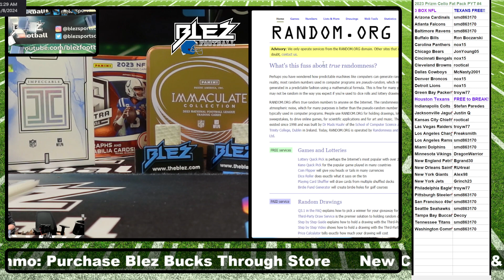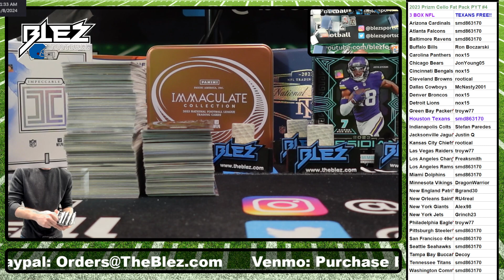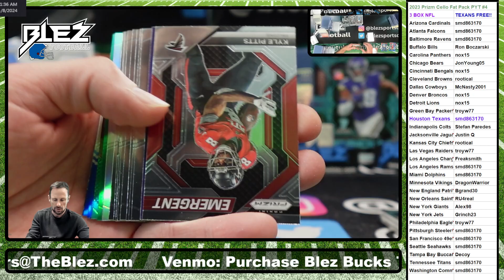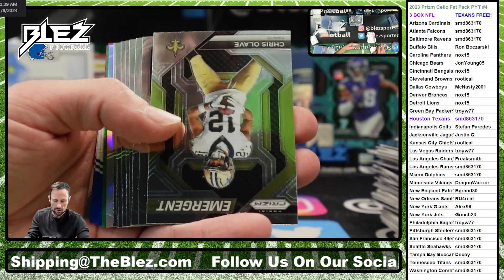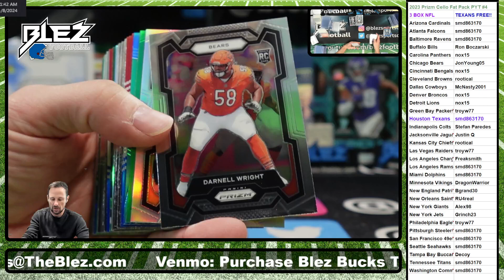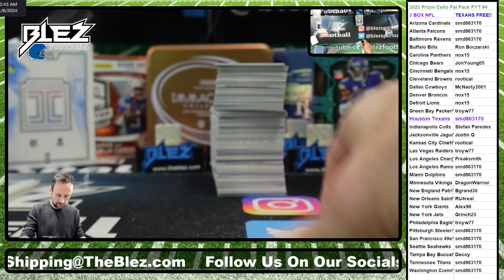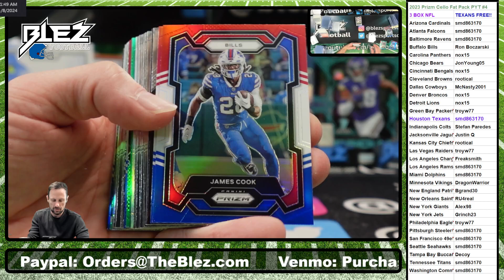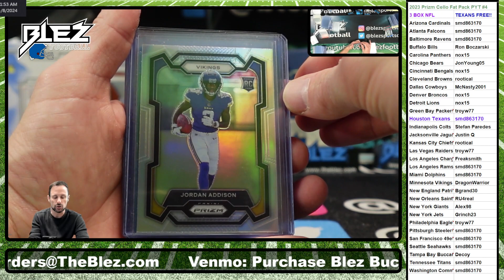2023 Prizm NFL Cello Fat Pack 3 Box Break Pick Your Teams #4